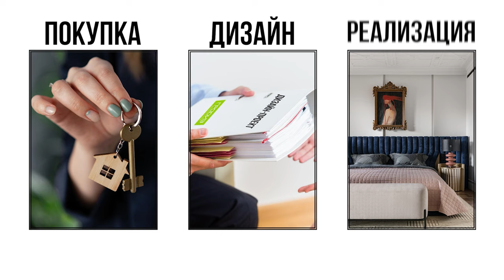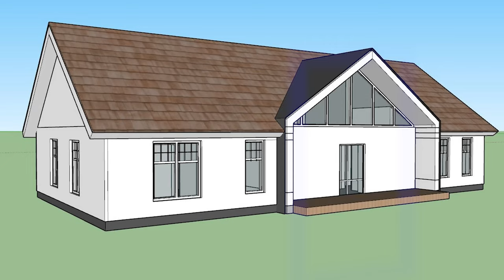Мой дом. Планировка и сценарий жизни. Часть 3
Сегодня я приглашаю вас в увлекательное путешествие по моему будущему дому. Я лично спроектировал его планировку и хочу поделиться с вами своими идеями и лайфхаками по проектированию жилого пространства. Подробно расскажу о каждой комнате, объясняя свои решения и демонстрируя, как создать комфортное и функциональное жилье для всей семьи. Готовы узнать, как создать идеальную планировку и сделать ваше жилье не просто домом, а настоящим оазисом комфорта? Смотрите выпуск!

Подробнее смотрите в видео:

00:00 Добро пожаловать в мой будущий дом!
01:28 Кухня-гостиная: 45 квадратов чистого удовольствия
02:48 Прихожая: первое впечатление имеет значение
04:12 Гардеробная мечты: место, где живёт стиль
06:02 Лайфхак дня: как грамотно разделить дом на зоны
07:10 Мастер-спальня: укромный уголок для родителей
08:06 Душевая с видом на природу: как я это придумал
09:47 Территория детей: отдельный блок для шумных и весёлых
11:19 Постирочная: почему это не роскошь, а необходимость
13:08 Возвращаемся на кухню: все секреты идеальной гостиной
15:17 Антресоль и библиотека: как я выжал максимум из пространства
17:06 Чердак: куда деть весь этот хлам?
17:56 185 квадратов счастья: почему меньше - не всегда лучше